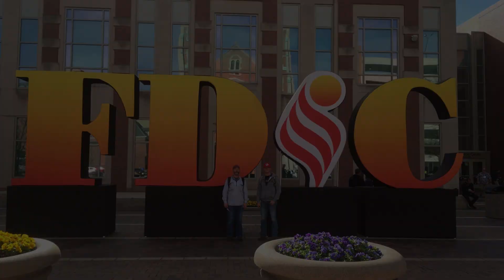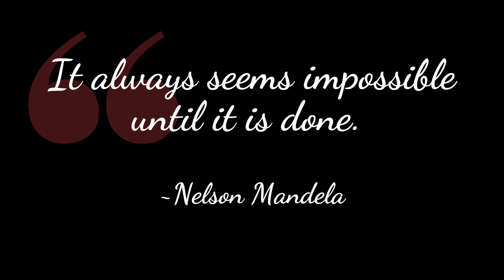Idaho Falls Fire Department 2019 Video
In 2019, we responded to 14,282 calls, performed over 1,400 investigations & inspections, achieved more than 3,000 professional training hours and participated in more than 83 events, which include large events, station tours and community outreach. Here's a brief recap of our year.